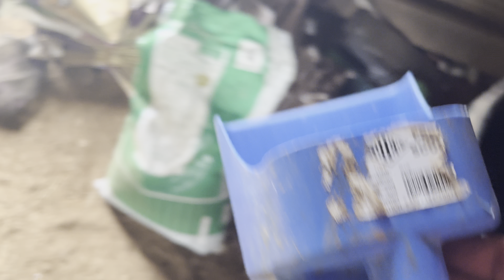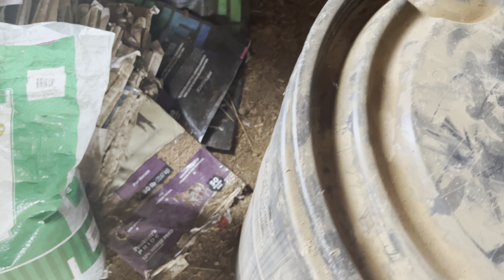Hard keeper, alfalfa pellets